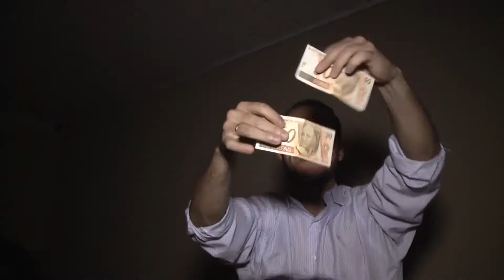Casamento Jeovana e Danilo